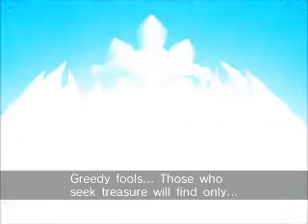Sonic Riders YTP: Red Mutt